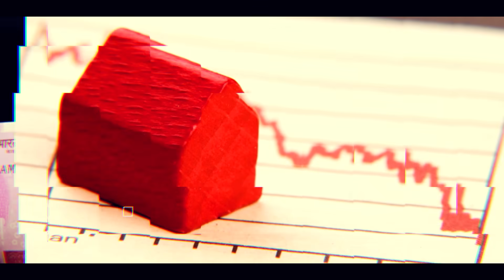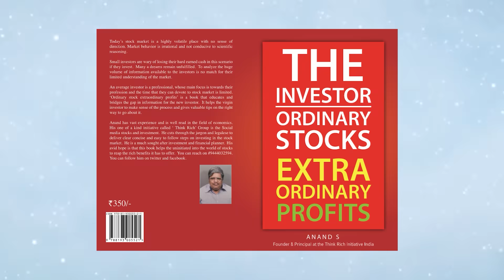'Very worrisome situation for Indians! PSBs are handicapped!'-Raghuram Rajan| PTR | Anand Srinivasan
In this Video, Mr.Anand Srinivasan speaks about a conversation between Tamilnadu Finance Minister and Former RBI Governor Raghuram Rajan about various economic conditions on a virtual platform, The impact of making Airports and Ports like properties completely private handled which have National Importance while entering into a country will leads to Monopoly governance, whereas they don't have any prior experiences into this industries, pointing out to Adani Airports and Adani Ports particularly. Same way, This video also speaks about, The biggest telecom industry of this Nation BSNL has been intentionally killed by not providing 4G spectrum access. Quoting Raghuram Rajan's words "We need the central government to have adequate powers, but we also need governance to move to where people actually experience it and feel empowered and that means moving more powers to the State and from the State to the municipalities and from municipalities to the localities so that people feel empowered."